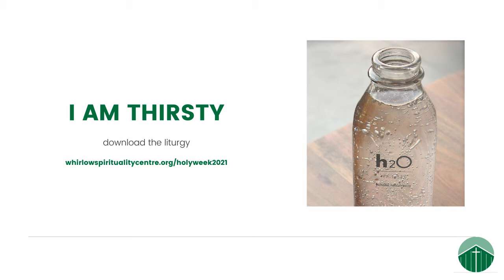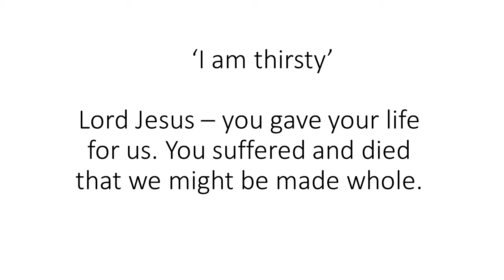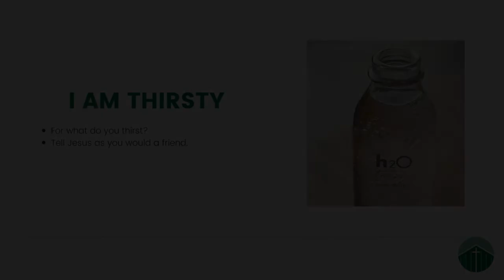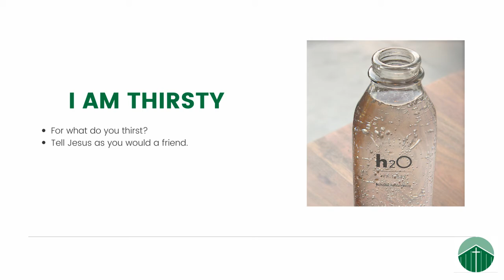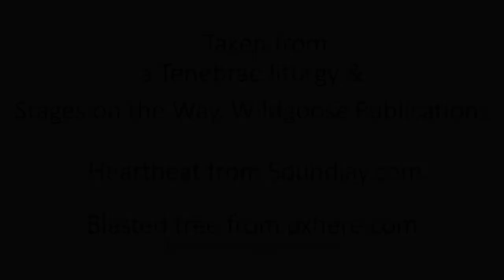5. His Dying Words: I Am Thirsty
Our fifth Holy Week reflection.